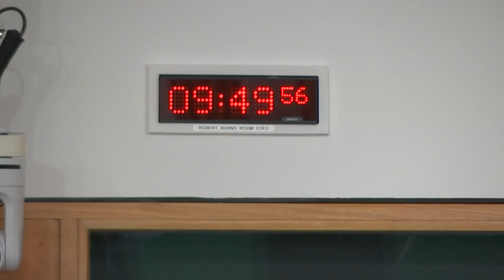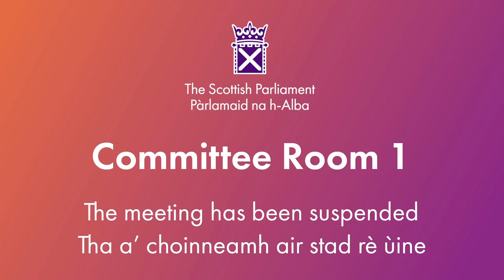Finance and Public Administration Committee - 5 March 2024